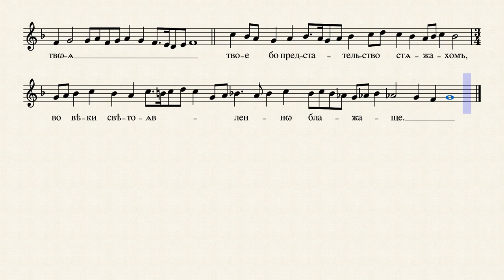Успење Пересвете Богородице - Богоначалним мановенијем